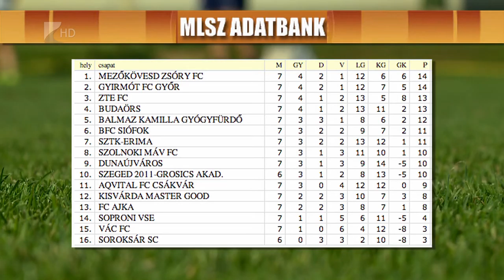Két vereség egy győzelem - Kölcsey Tv